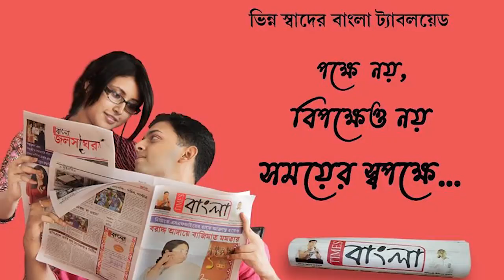তৃণমূলের ভোট লুঠের বিরুদ্ধে শান্তিপুরে বিজেপির 34 নম্বর জাতীয় সড়ক অবরোধ